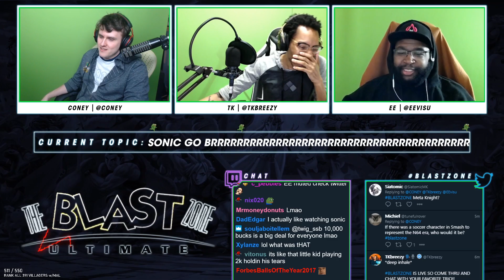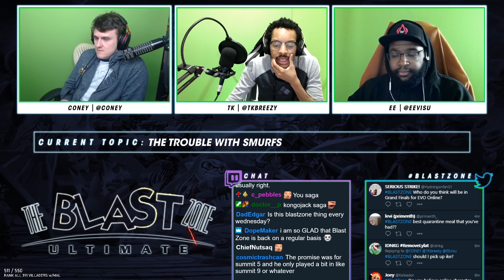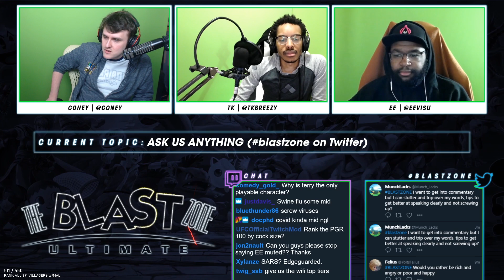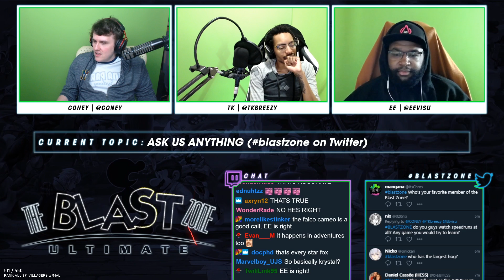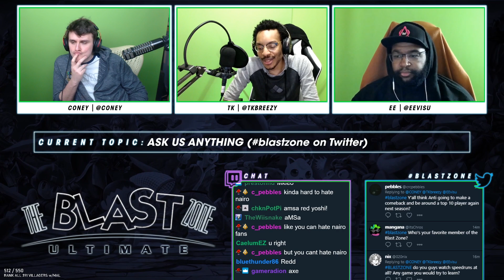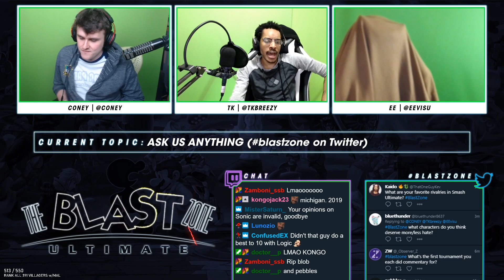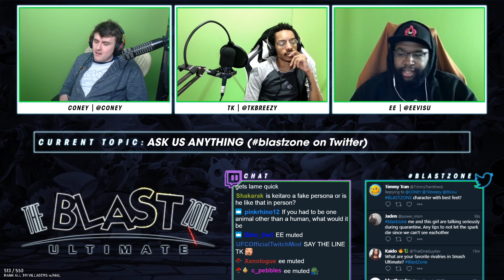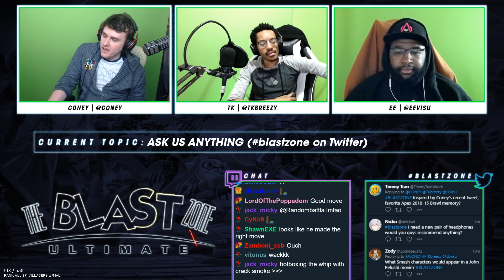Tournaments Are Starting to BAN Sonic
In this episode of THE BLAST ZONE, Coney, TK, and EE talk about the terror that is Sonic The Hedgehog on Smash Ultimate online. Sonix took the Quarantine series clean over MKLeo, and people are starting to clamor for banning the character. Some events have already started to!

Panda Global Partners: GEICO, HyperX, Funimation, Twitch, Meta Threads

Panda Global Players: ESAM, Plup, SuperBoomFan, Stimpy, Marss, Prince, Alpharad, Coney, Shen Chan, Hayatei, KitanaPrime, SpeedKicks, Nakkiel, SKD, BNBBN, Wolfey, Cybertron, Akamarured, RayC, FullStream, iBDW, Kizzie Kay, Punk

Panda Global Games: Smash 64, Super Smash Bros. Melee, Super Smash Bros. Ultimate, FGC, Anime Fighters, Street Fighter V, Dragon Ball FighterZ, Tekken 7, Pokemon Sword & Shield, Shadowverse, Hearthstone, Rivals of Aether